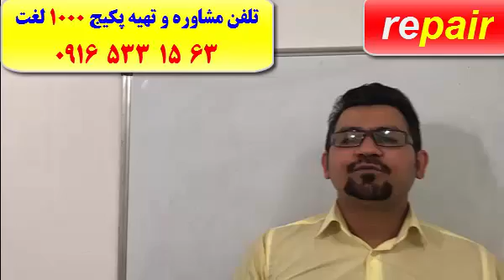آموزش لغات انگلیسی کتاب 504-کدینگ لغات 504-تصویر سازی کلمات انگلیسی-رمز گردانی لغات انگلیسی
تلفن و تلگرام

کانال تلگرام :
alikianpour1987